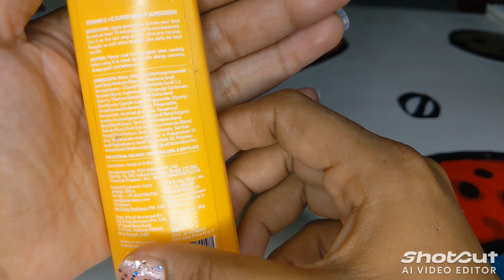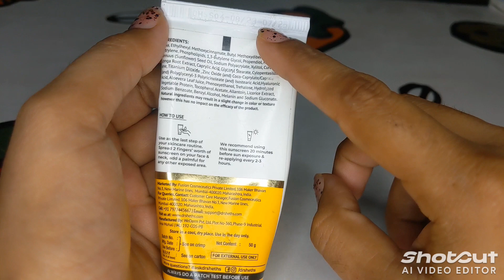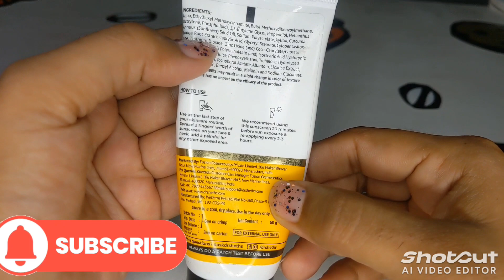Dot & Key Vitamin c Sunscreen VS Dr Sheth's Haldi & hyaluronic acid Sunscreen|| Good Vs Bad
•How to reduce open pores.
•Dot & key Sunscreen Review.
•Dr Sheth's Sunscreen Review.
•Dr Sheth's skincare products Good Vs Bad .
•Dot & key products Review.